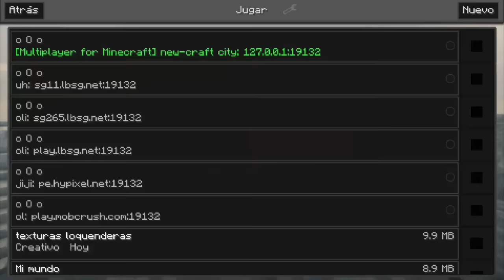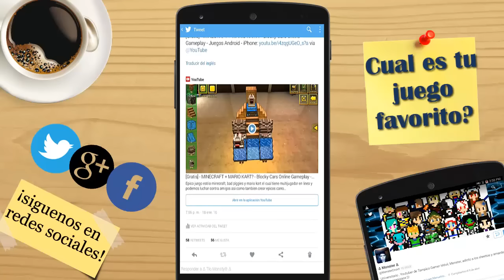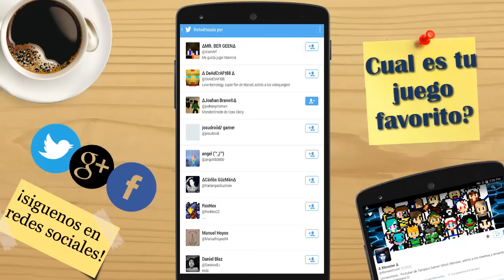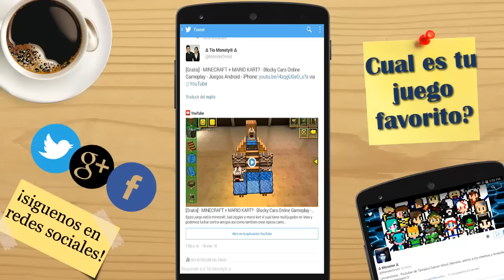Minecraft PE - Flow's - HD Texture Pack - Sin Bugs - Texturas Para Minecraft Pocket Edition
Epica, textura para minecraft pocket edition (MCPE) la cual tiene objetos y mobs al 100%!

Video de El regreso de Monstercraft y mi paquete de texturas

JEFES!

Mods Anteriores!